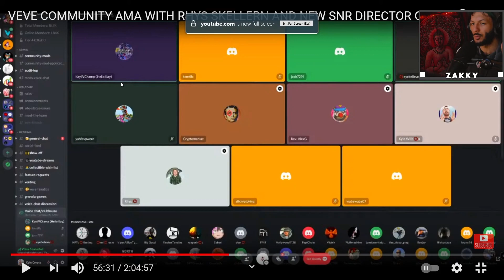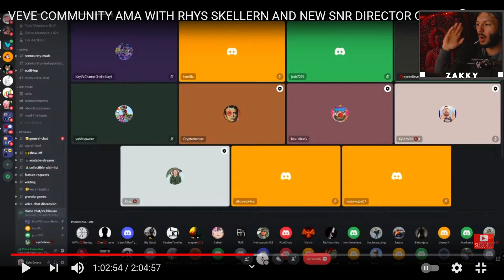ECOMI LEADS EXPLAIN HOW $OMI TOKEN CAN RISE THROUGH MARKETING GENIUS 🚀🚀